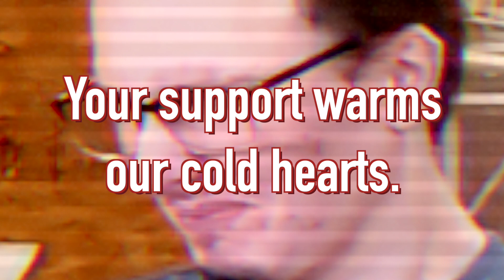35 sub special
The boys are hit with surprise!